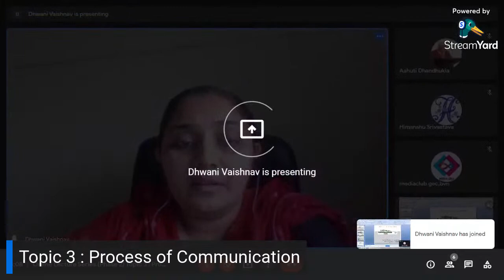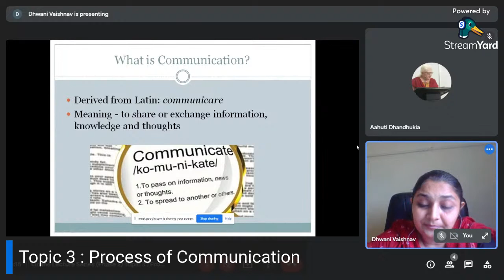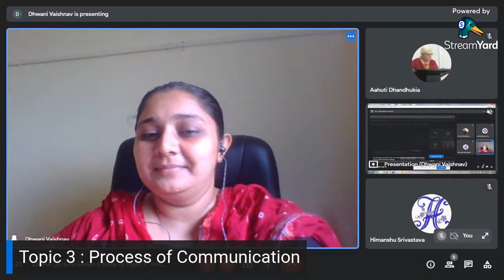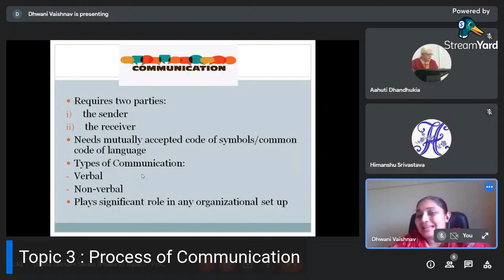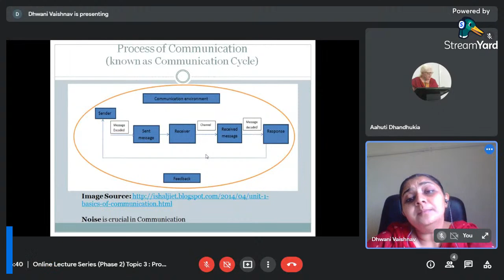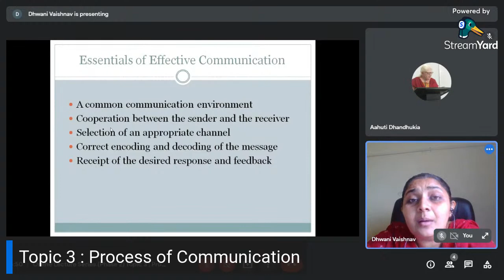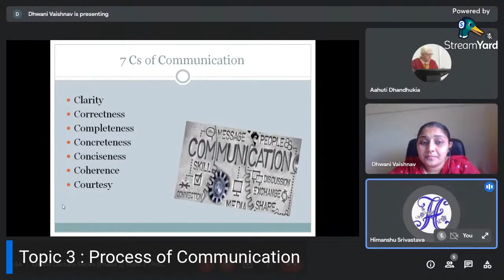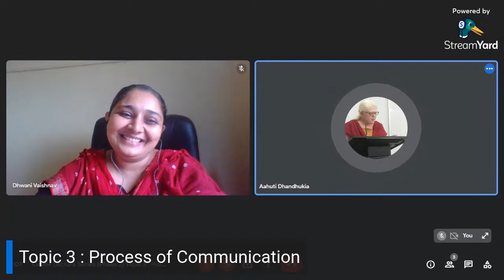Online Lecture Series (Phase 2) Topic 3 : Process of Communication